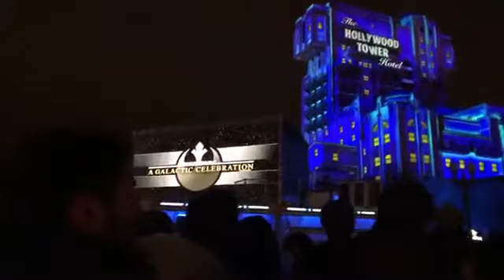Star Wars: A Galactic Celebration (Disneyland Paris)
This is the full Star Wars Night time spectacular show that plays at Walt Disney studios at Disneyland resort Paris.